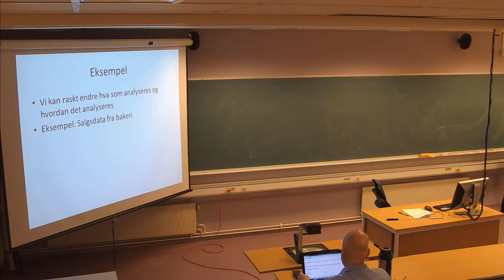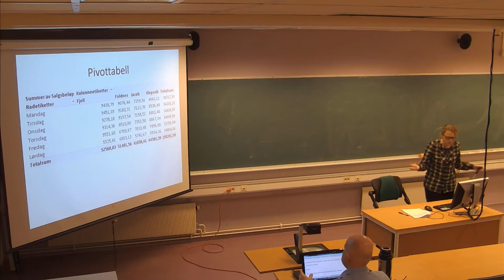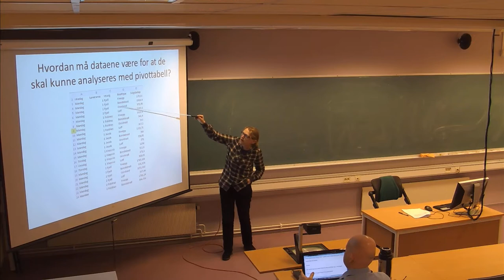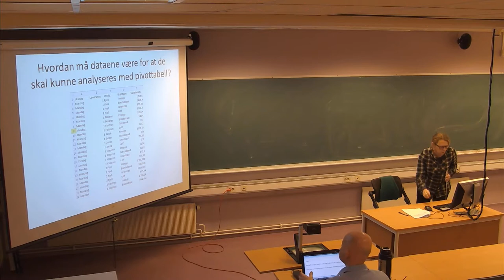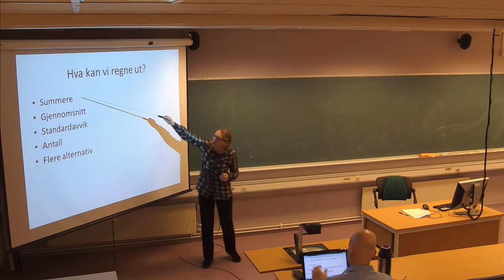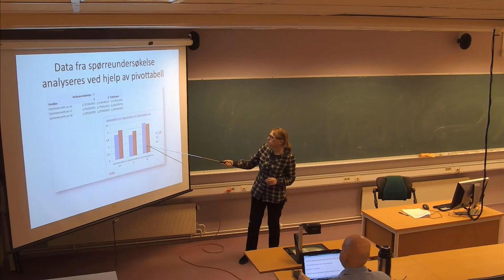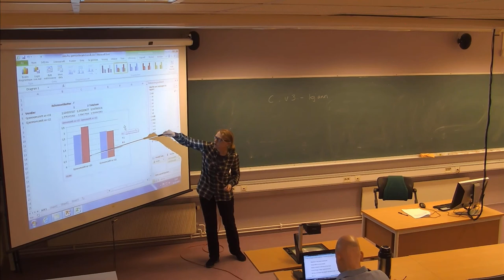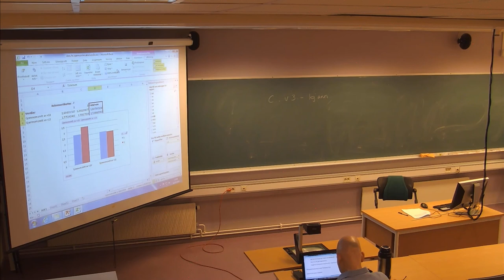110 Forelesning IBE120 (12. feb. 2014)